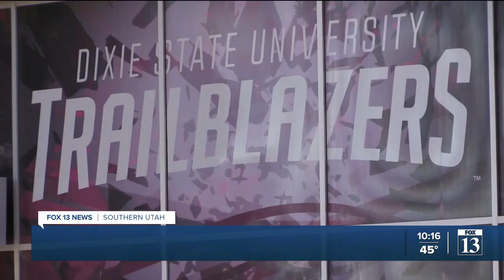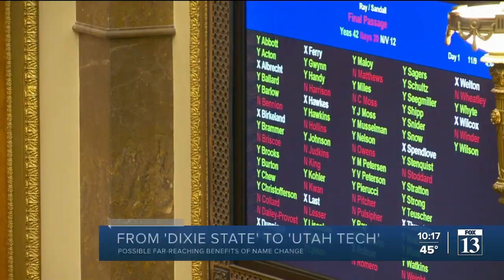From "Dixie State" to "Utah Tech"